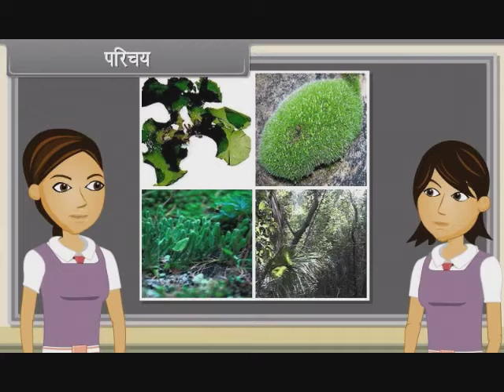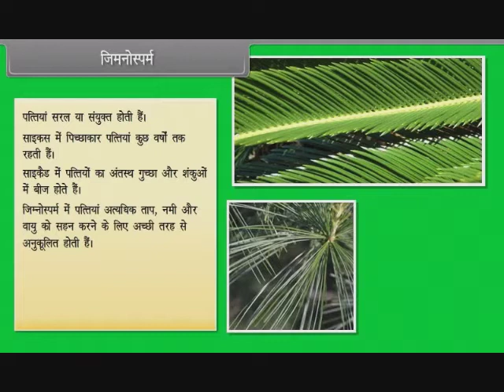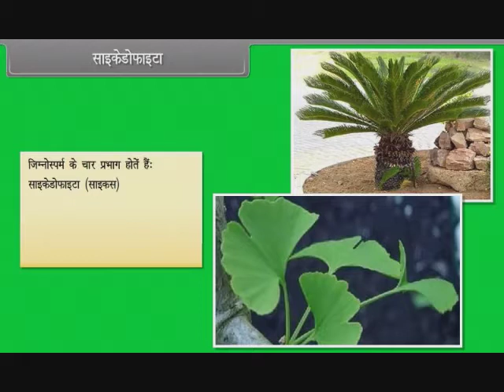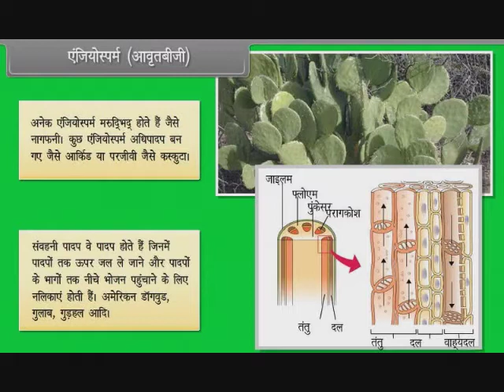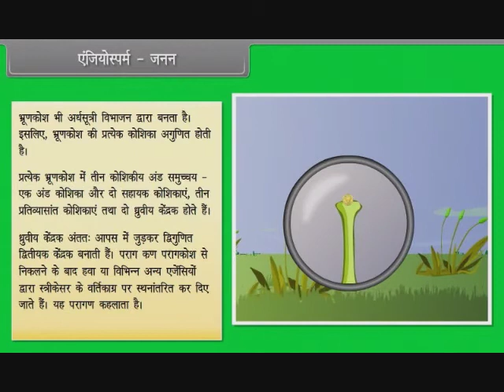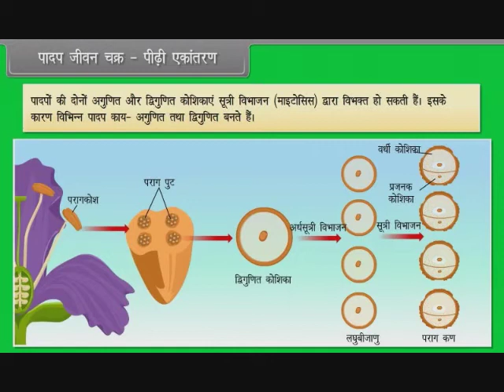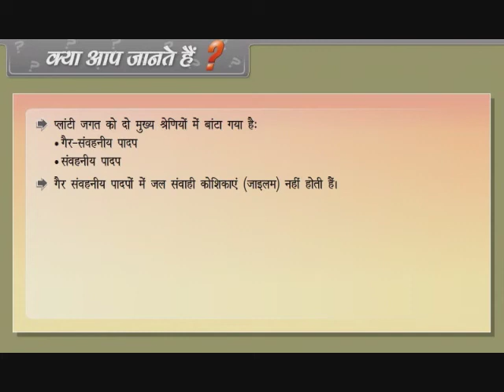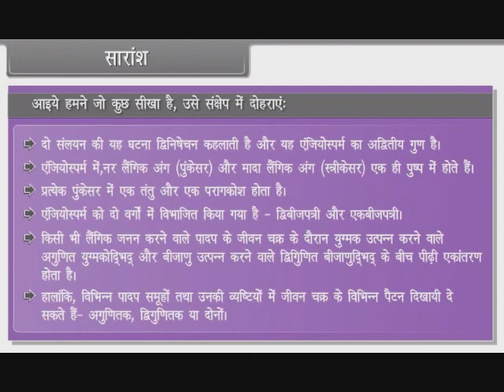Plant Kingdom I